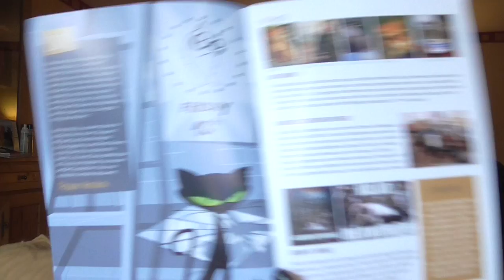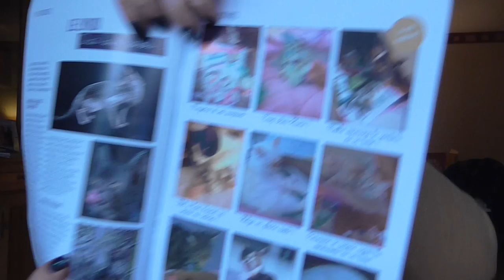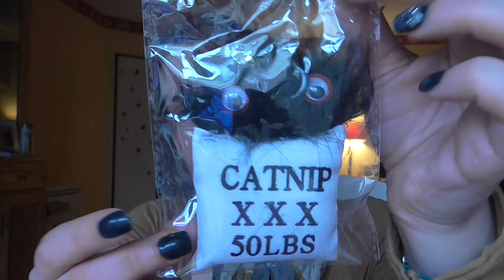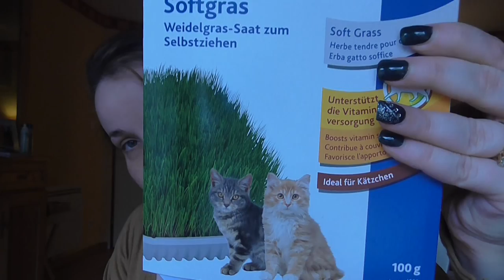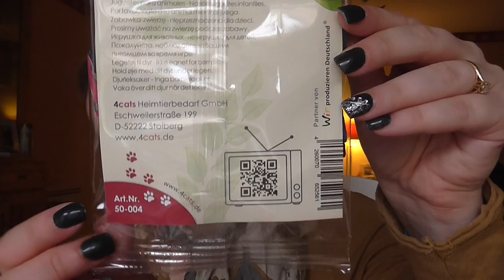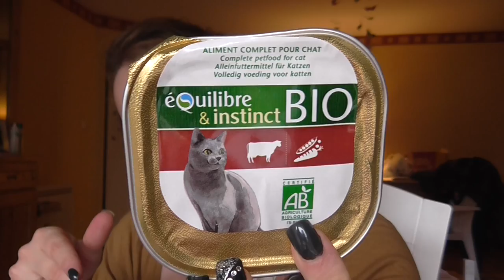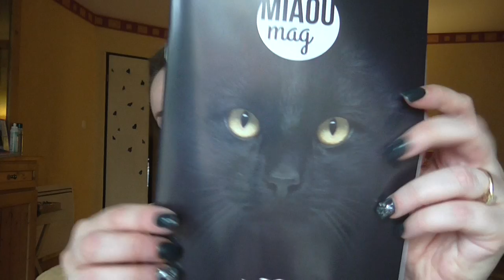Miaou Box du mois de novembre 2014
Ca va miauler de plaisir :p